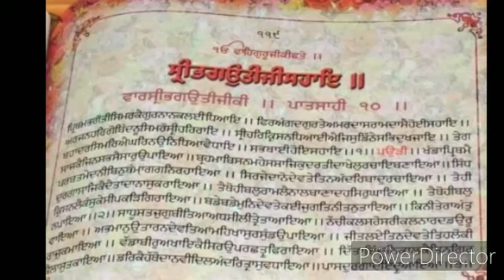Sri Dsam di bani(Dasam Guru Granth sahib),, Tavv prasad savaiye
Sorry for mistakes if made,may hazur dasve patshah bless us all..